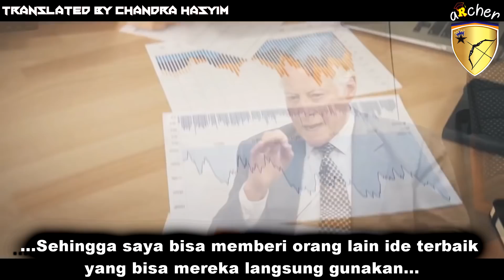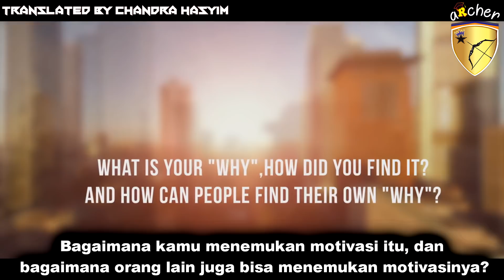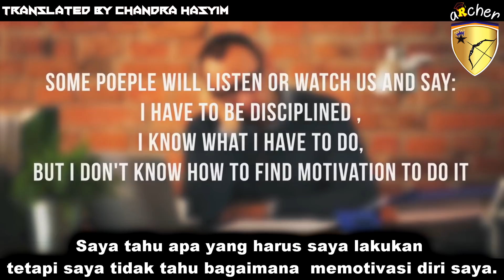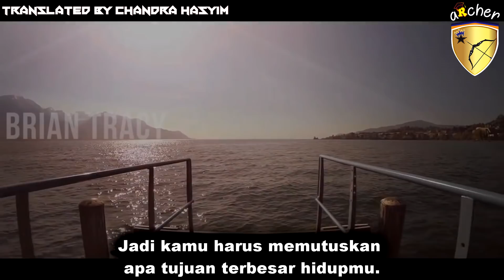Lakukan ini untuk kembalikan semangatmu By Brian Tracy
Good news!
Bagi Kalian yang mau belajar Inggris pemula atau bagi kalian yang sudah belajar Bahasa Inggris tapi tetap tidak bisa ngomong Bahasa Inggris,
Sudah belajar Grammar tapi ketika ngomong masih salah.

Sudah belajar bertahun-tahun tapi juga tidak mengerti bahasa Inggris.

Sudah habiskan biaya mahal tapi masih juga gagal.

Ingin mengembangkan karir tapi terhambat kemampuan bahasa Inggris.

Ingin naik Jabatan tapi tidak bisa bahasa Asing.

Bermimpi jalan-jalan ke luar negeri tanpa takut berkomunikasi dengan orang bule.

Ingin belajar materi-materi atau video-video orang sukses dunia tapi bingung dengan bahasanya.

English Hack cocok buat kalian!

English Hack adalah produk bahasa Inggris berbasis audio  Visual dengan metode belajar langsung PRAKTEK,
ENGLISH HACK akan mengatasi kebutuhan anda dalam menguasai Bahasa Inggris. Materi dari level dasar sampai LEVEL TERAMPIL DAN Bisnis, English akan membuat kemampuan Bahasa Inggris kalian berkembang PESAT. Dengan materi berbentuk video dan audio akan memudahkan kalian Belajar dimana aja dan kapan aja.
Apa yang kalian dapatkan setelah belajar dari English Hack
1. kemampuan berbicara bahasa Inggris yang cas-cis cus
2. Kemampuan mendengar akan meningkat tajam sehingga bisa menonton video-video bahasa Inggris
3. memahami grammar dengan sangat mudah karena disusun langsung praktek

  80 persen dari English Hack  adalah native speakers ( dilengkapi script + terjemahan), dan 20 persen bahasa Indonesia untuk pemula.
 (Semua materi berbentuk video,  audio,  ebook di dalam flashdisk 16gb)
YUK ORDER SEKARANG JUGA!
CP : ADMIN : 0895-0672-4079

 CLICK LINK DIBAWAH UNTUK PEMESANAN